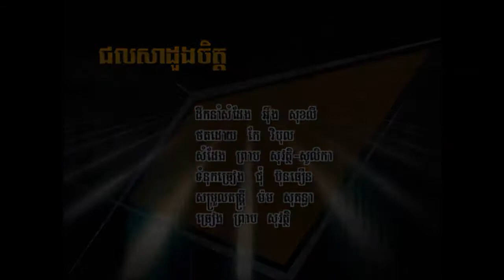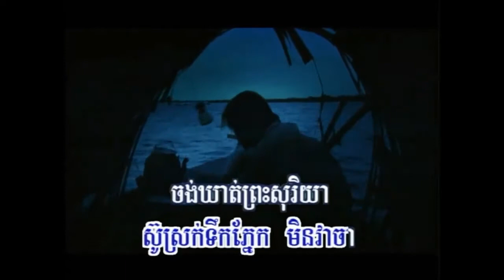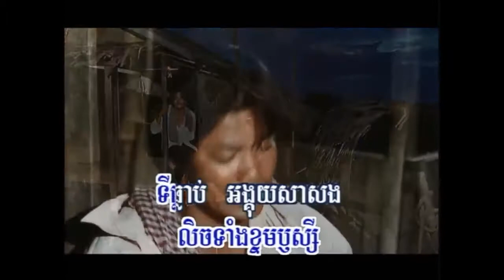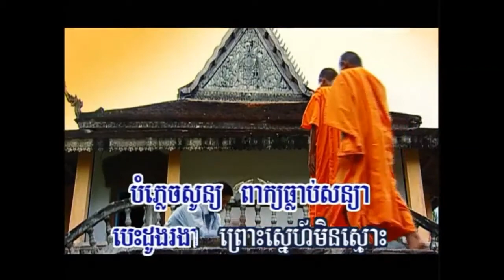ជលសាដួងចិត្ត ច្រៀងដោយ ព្រាប សុវត្ថិ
KHMER MUSIC VIDEO ជលសាដួងចិត្ត ច្រៀងដោយ  ព្រាប សុវត្ថិ MTV - KARAOKE HD HANG MEAS PRODUCTION